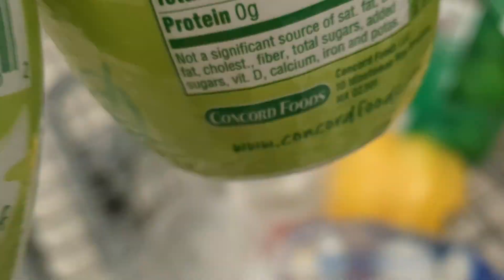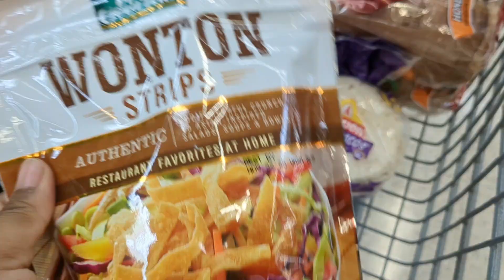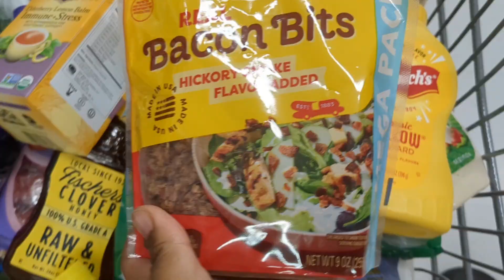WALMART SHOP WITH ME | GROCERY HAUL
Source:Audionautix.com
Musician:Jason Shaw

In today's video I needed to go grocery shopping for the family at Walmart. So I decided to bring you guys along with me I hope everyone got what they needed from the store.